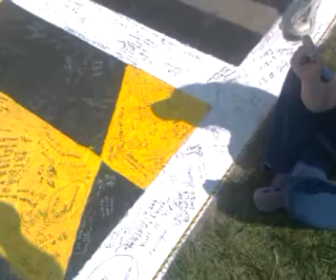Danielle Signing the Start Finish Line, Kansas Speedway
Note to self, bring Sharpie next race so we don't have to borrow one.